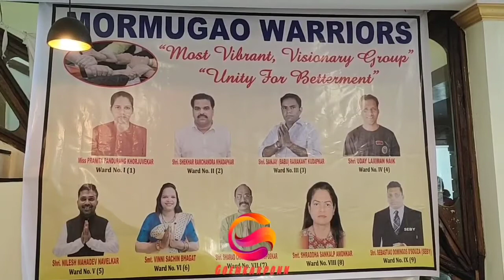Sankalp Amonkar declares his panel for Mormugao municipal elections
Our battle is against urban development minister Milind Naik says Sankalp Amonkar also declares his panel for Mormugao municipal elections.